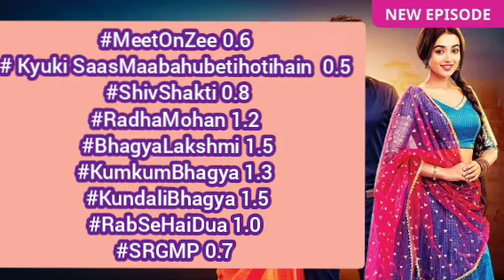Week - 46 All Shows trp BARC trp report of this week